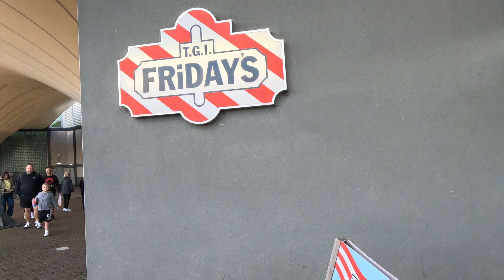drive to cinema 🇬🇧